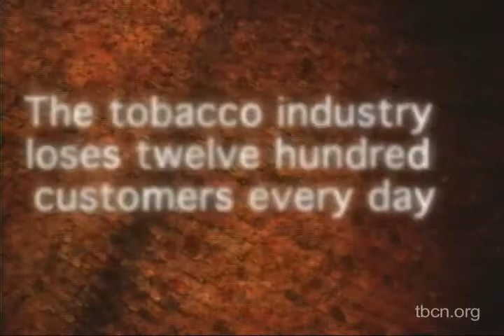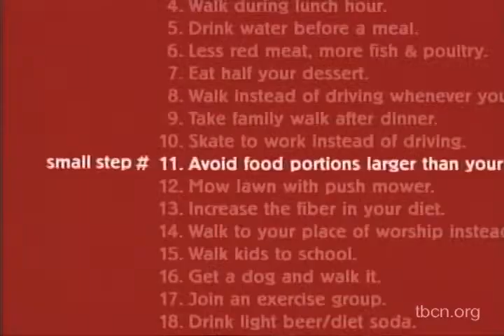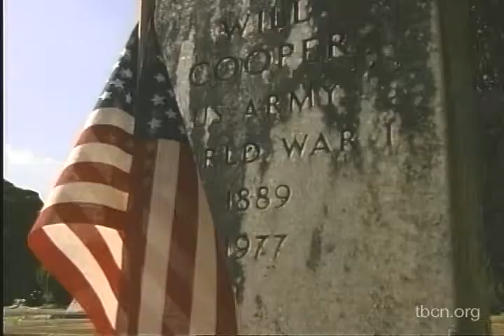Speak Up Tampa Bay: Felon Re-Entry Issues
TBCN Executive Director Louise Thompson interviews a panel of three or more guest
who are generally related through work, charitable activities or special interests.
Guest: Elaine Terenzi, Sara Romeo, Josette Urso